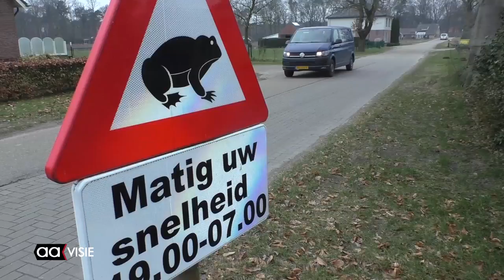Hulp bij paddentrek is van levensbelang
Ongeveer acht jaar geleden zagen Bert Nijkamp en Elma Bartels op weg naar hun werk 's morgens in het voorjaar honderden padden dood op en langs de Deldensestraat liggen. Zij vormen al meer dan zes jaar samen met 12 anderen de groep paddenrapers van Padden Nu. Ze rapen de padden op die ze vervoeren in een emmer vervoeren en naar de wateren bij de Doorbraak brengen. Op die manier worden ze van een gewisse dood gered.

Uit onderzoek is gebleken dat dit is gekomen door de aanleg van de Doorbraak. De padden bleken de poeltjes in en rond de Doorbraak gevonden te hebben voor onder andere de paring. Padden trekken in het voorjaar massaal vanuit het bos naar watergelegenheden. In het geval bij het Nijreesbos trekken de padden steeds vanuit de rechter zijde van het bos (vanuit Almelo gezien) naar de overkant van de weg. De gemeente bood steun door een paddentunnel aan te leggen. Er gaan sindsdien veel padden door de tunnel, maar ook andere kleine dieren als salamanders en kikkers maken er gebruik van. Eigenlijk zouden er meer tunnels moeten komen maar het geld is op.